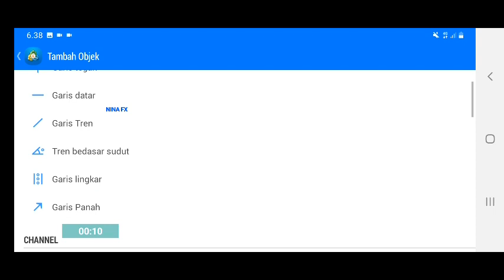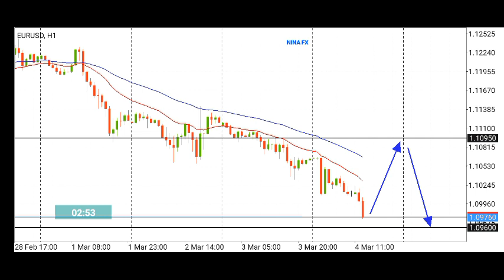EUR/USD Daily Analysis on Friday March 4, 2022 by Nina Fx